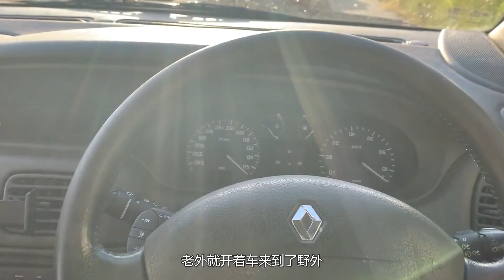把1000只打火机塞满马桶，点燃后会发生什么？看完目瞪口呆！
＃ 盼盼黑科技